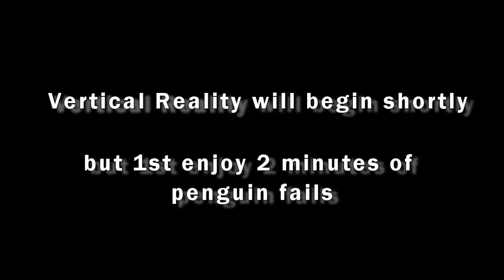Vertical Reality 2 Minute Failing Penguins Countdown Vid February 2017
Vertical Reality is the youth ministry of Resurrection Life Church located in Cheektowaga, NY.

This is a countdown video we showed at the start of one of our services in February of 2017